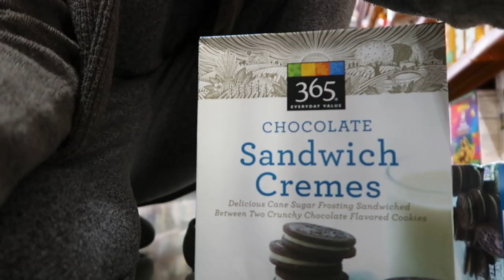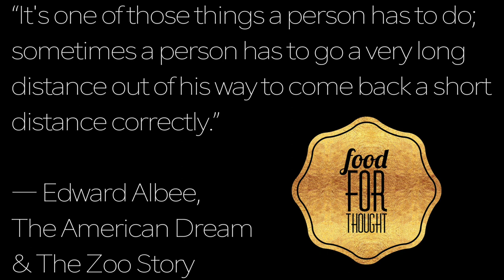Grandma was pissed! VLOGMAS #2 | alexlikesvlogs DAILY